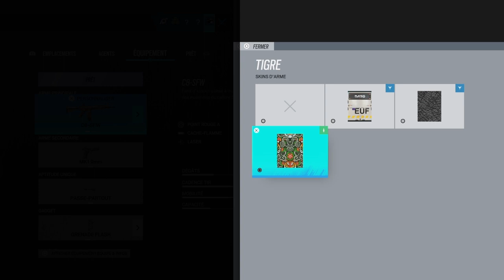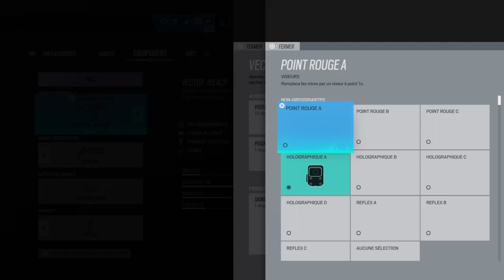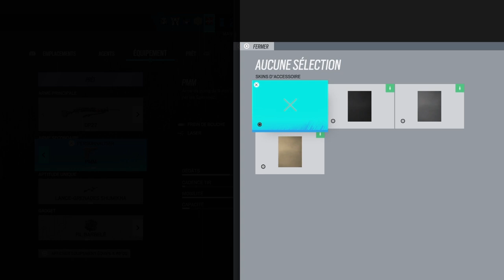Tom Clancy's Rainbow Six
Mon instagram : hydra_aeillo
Mon twitch : ombreblan